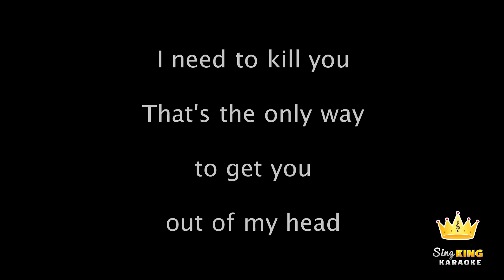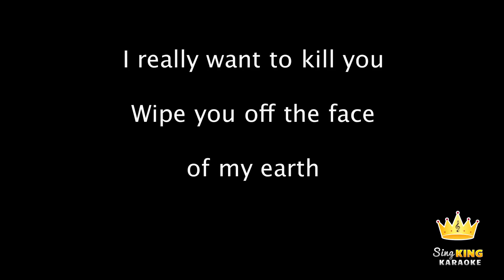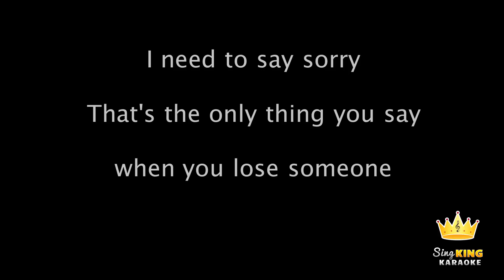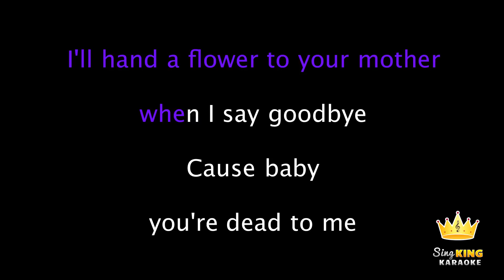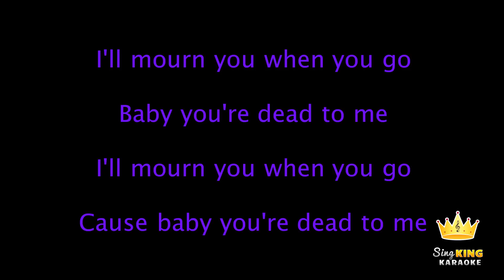Melanie Martinez - Dead To Me (Karaoke Version)